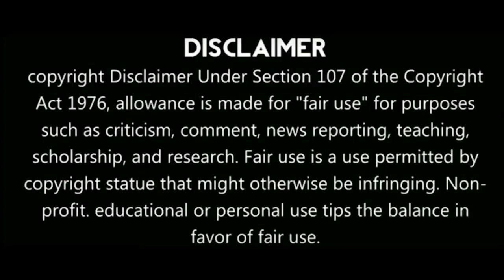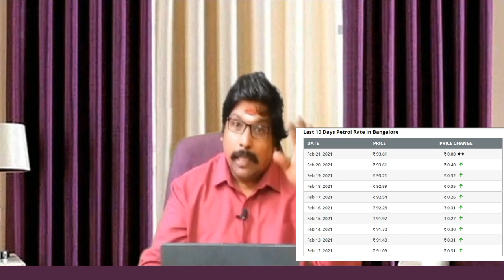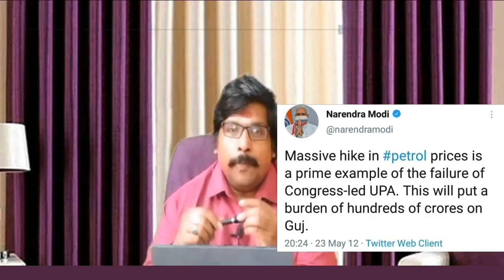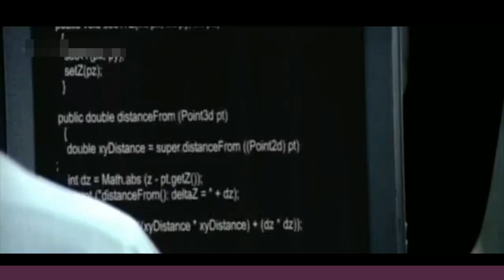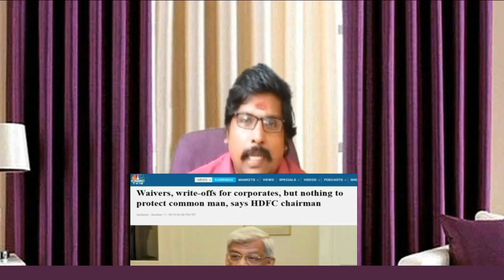Nirmala Seetharaman Vs Tamil Nadu || உண்மையை உளறிய நிதி அமைச்சரின் பரிதாபம் || Puthiyaboomi